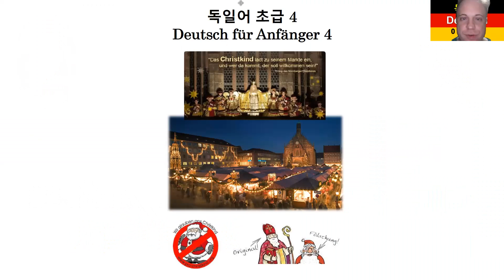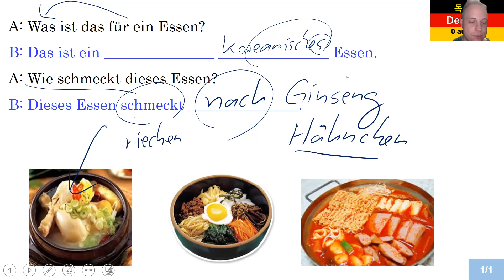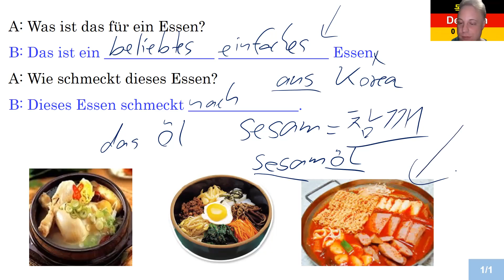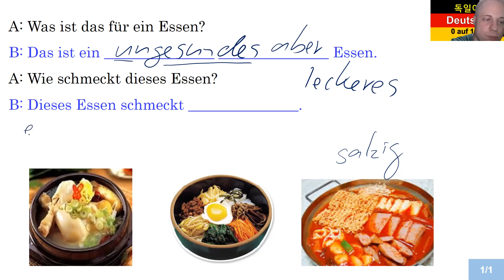독일어 초급 4 Lektion 39 말하기 연습 (형용사 1격 & 4격 부정관사) 267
독일어 초급 4 Lektion 39 말하기 연습 (형용사 1격 & 4격 부정관사)

8권 7만 원: 초급1-4, 중급1-4
4 권 4만 원: 초급1-4

감사합니다.

Matthias Kämper